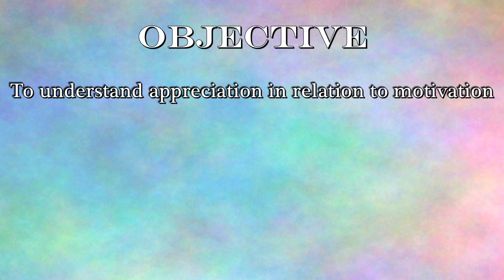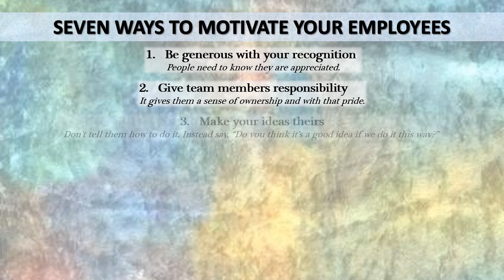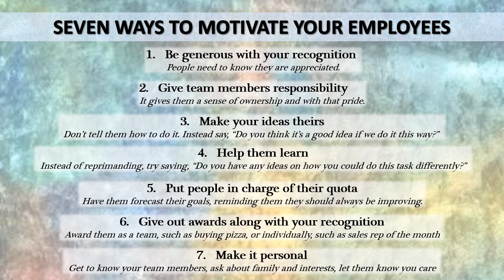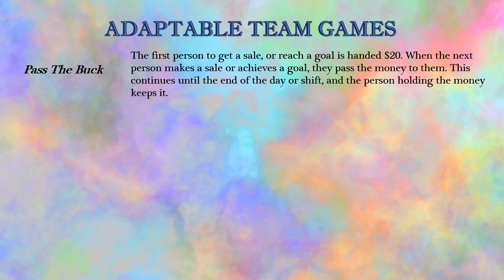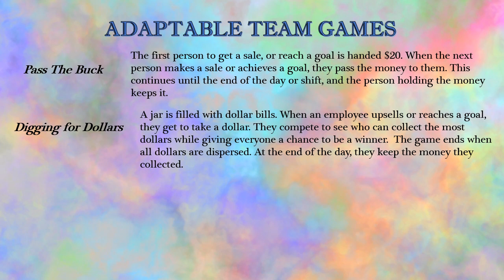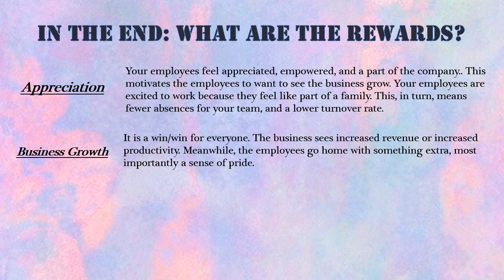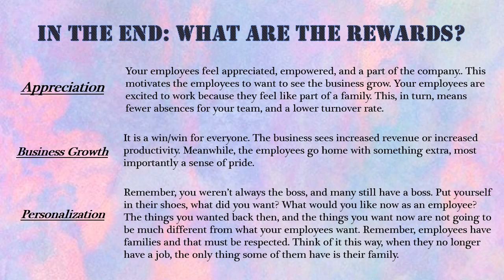Human Resources Class Video: Training and Development Presentaion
This was a presentation I created for a Human Resources Class project. It is a training and development video for managers to create an enthusiastic workforce and employee retention. I hope you enjoy and use all the tips in this video to improve management at your company and, in turn, see great company growth.